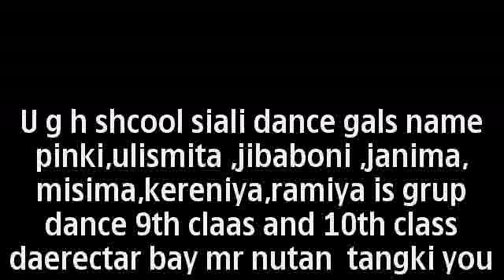Siali school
Fratihs dence